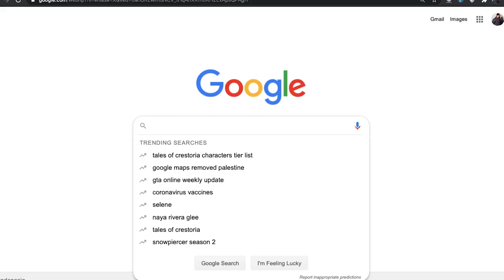Mungkin... Ini Bakalan Bikin Sebagian dari Kalian Illfeel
Lagi bongkar-bongkar harddisk yang lama nemu isi yang lumayan bikin gw geli. Jadi ada baiknya dishare aja deh ke temen-temen. Jangan pada illfeel yah.

PEACE OUUTTT...!!!